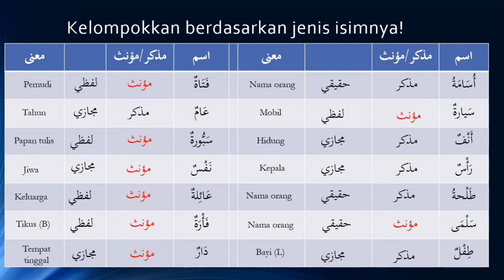Jawaban latihan materi ke-1, bahasa arab pemula#setyawan, Lc, MA.mp4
ini kunci jawaban dari latihan materi pertama,  jika ada yg belum jelas silahkan. ditanyakan via kolom komentar ya..  syukron